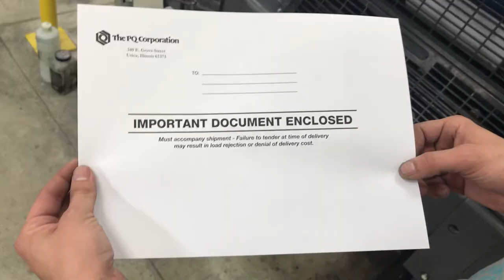Heidelberg GTOZ-52 Two Color Press - 14" x 20 1/2" with Crestline Dampening